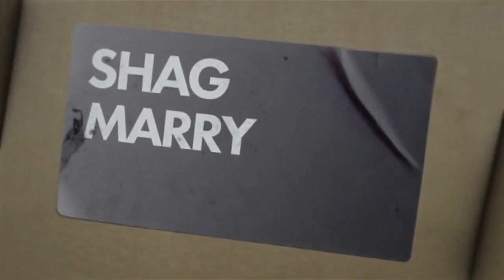Chris Ramsey's Most Hilarious Moments | Avalon Comedy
A collection of Chris Ramsey's funniest moments. He explains toilet etiquette in a marriage, plays a game of Shag, Marry, Incarcerate on The Chris Ramsey Show and demonstrates why he's a better parent than his own mum and dad.